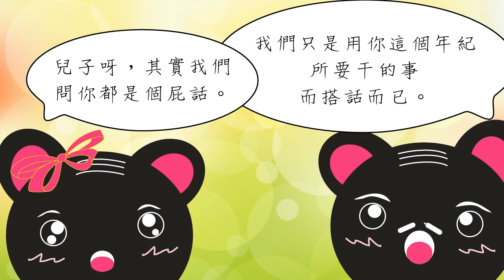過年親戚們問長問短的事情，如何應對。裡面有梗咯。PART 2 | AhMiao Tv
每当过年，我们就是最怕亲戚们问长问短，问道不懂怎样回答等等。总之，既然是亲戚长辈问的，互相理解一下吧。先看下通常会问什么?然後怎樣應對咯？
每當過年，我們就是最怕親戚們問長問短，問到我們不懂如何回答等等。總之，既然是親戚長輩問的，互相理解一下吧。讓我們看下通常我們會被問什麼問題？